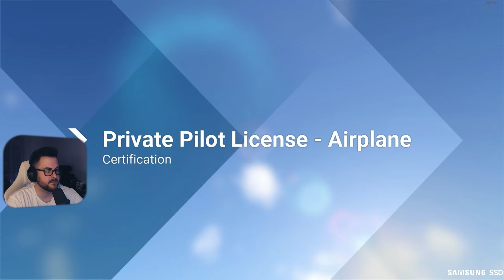Microsoft Flight Simulator 2024 #2 | 11.20.